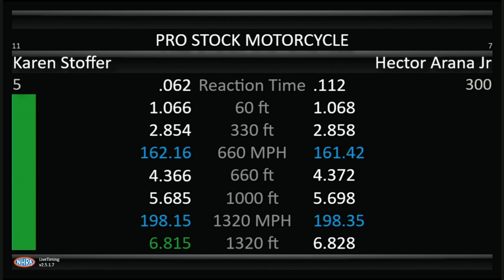Karen Stoffer, Hector Arana Jr, Karen Stoffer, Pro Stock Motorcycle, Rnd 2 Qualifying, Pep Boys Nati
Karen Stoffer, Hector Arana Jr, Karen Stoffer, Pro Stock Motorcycle, Rnd 2 Qualifying, Pep Boys Nationals, Maple Grove Raceway, Mohnton, PA, Sep 17 2022